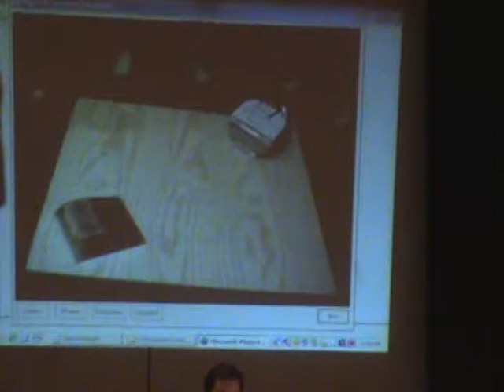SumoBots Finale Science Olympiad Division C Lake Erie Regionals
Alden versus Nichols Team #11.